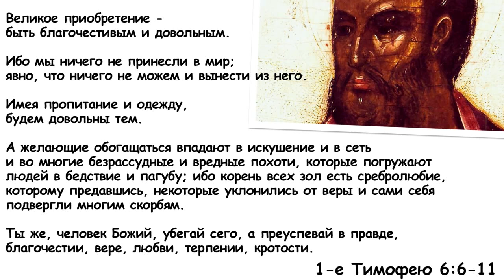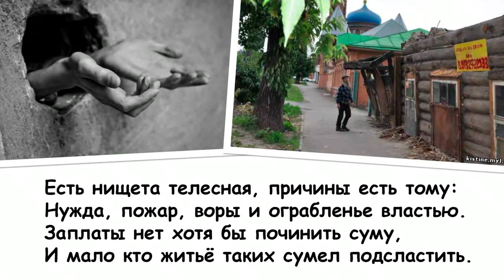Матф.5:16. Так да светит свет ваш пред людьми,.. 1 часть